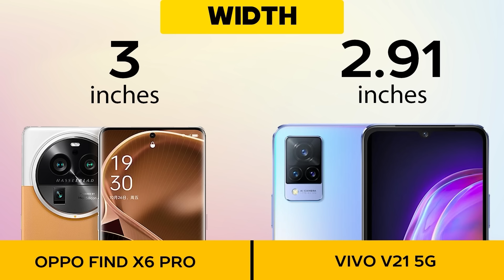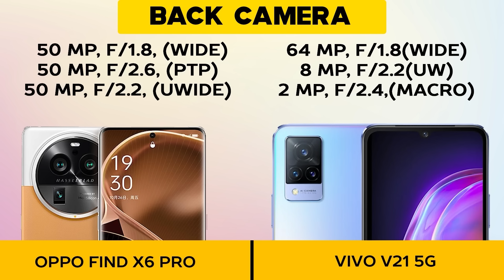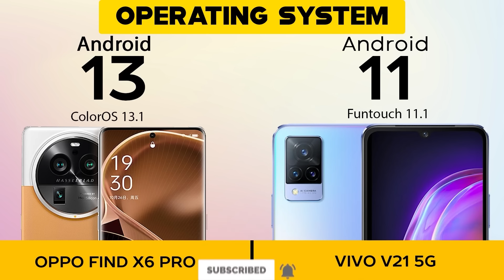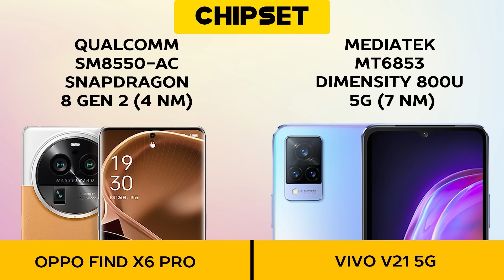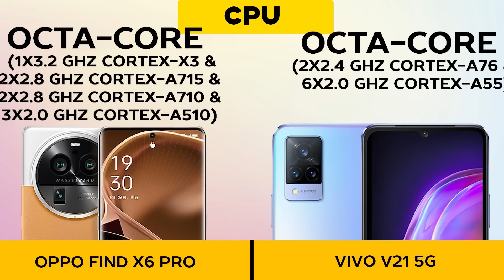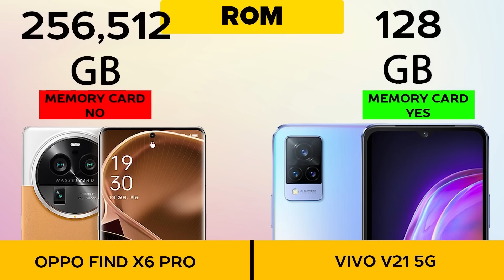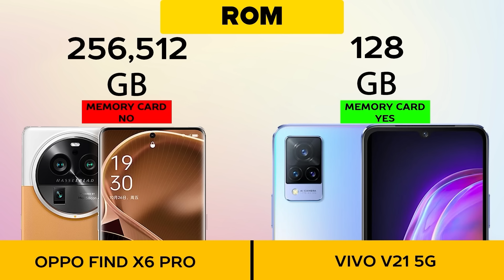Oppo Find X6 Pro VS Vivo V21 5G - Full Comparison ⚡Which one is Best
I really hope you guys enjoyed and let me know which one is your favorite one.

A complete comparison of Oppo Find X6 Pro VS Vivo V21 5G includes dimensions, display, specs, camera, battery, comparison phones side by side, phone screen size comparison, gsmarena phone compare, price, and more features.